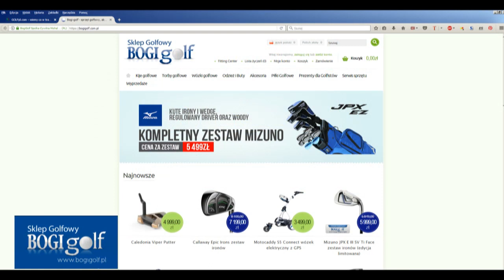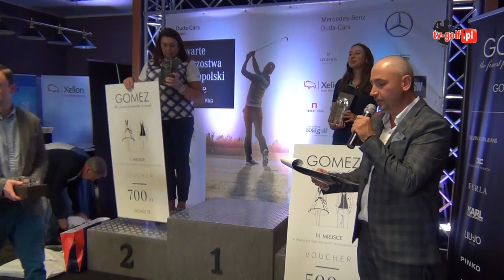Otwarte Mistrzostwa Wielkopolski w Golfie 2018 - wręczenie nagród